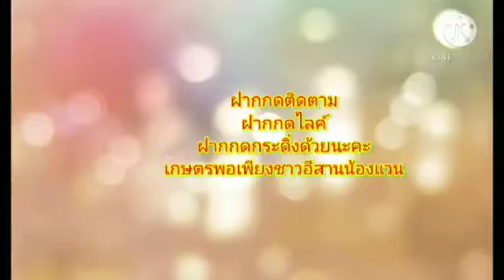แซ่บคักมาเด้อ